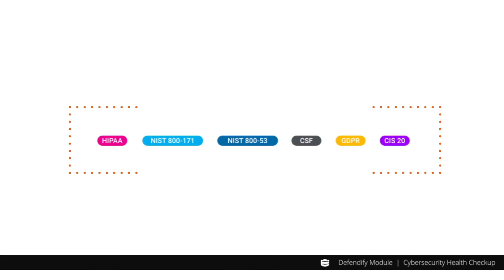Cybersecurity Assessments | Defendify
Part of the Assessments & Testing layer within the Defendify All-In-One Cybersecurity® platform, the Defendify Cybersecurity Risk Assessment Tool enables you to check the strength of your cybersecurity posture, periodically and routinely. Take the assessment to generate your personal cybersecurity health grade, see how you comply with key cybersecurity frameworks, and get recommendations for remediation of key vulnerabilities.

Learn more about this and other modules within the Defendify Assessments & Testing layer to help you see where you stand